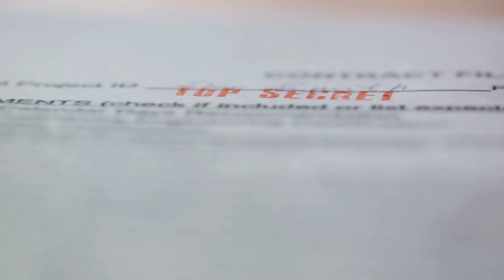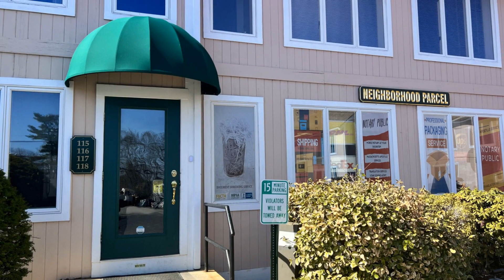Document Shredding Andover MA - Better Alternative To Personal Shredders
Why Andover, MA Residents and Medical Firms Should Rethink Document Shredding? Hey Andover community, ever had a pile of papers and thought, "Surely there's a better way to dispose of these?" Well, you're in luck because there absolutely is! If you've been heading to Staples or UPS stores for your document disposal, let's chat about a local secret that's been safeguarding our community's information: Neighborhood Parcel.

**1. 🏠 **It's All About Local Love**:**
Neighborhood Parcel isn't just a faceless franchise. It's a part of our Andover fabric, growing and evolving alongside us for over a decade. There's a unique sense of trust and reliability when a neighbor serves a neighbor. They understand the nuances and priorities of our community firsthand.

**2. 💡 **Educate Yourself on HIPAA**:**
Especially if you're a small medical firm, here's a nugget of wisdom. HIPAA (Health Insurance Portability and Accountability Act) isn't just a fancy acronym; it's a critical legislation designed to safeguard patient health information. Non-compliance can lead to hefty fines—ranging from $100 to $50,000 per violation, with a maximum annual penalty of $1.5 million. That's not pocket change for a small business! Choosing a HIPAA-compliant shredding service like Neighborhood Parcel isn't just smart; it's a financial safeguard.

**3. 💰 **Let's Talk Numbers**:**
Starting at a mere 89 cents per pound, Neighborhood Parcel genuinely challenges the rates of Staples and UPS. And get this: professional shredding services can be 10 to 40% cheaper than operating a paper shredder in-house. So, you're not only getting top-notch service but also saving a nice chunk of change.

**4. 🌍 **For Our Earth Lovers**:**
Our town loves the environment, and Neighborhood Parcel mirrors that sentiment. Every shred they make is a step towards a greener earth, thanks to their 100% recycling program. So each time you use their services, you're also giving a little back to our planet.

**5. 🚀 **Efficiency at Its Best**:**
Tired of feeding a shredder sheet by sheet? Neighborhood Parcel gets it and takes all those documents in bulk. No fuss, no muss. Just a swift, seamless experience every single time.

**6. ✅ **Transparent & Trustworthy**:**
This isn't just about shredding and forgetting. When you drop off your documents, a receipt acts as your peace-of-mind ticket. Once the process concludes, a notarized certificate of destruction confirms your documents are history.

**To Wrap Things Up**:
Dear Andover residents and cherished medical firms, consider this a nudge, or perhaps, a wake-up call. Let's prioritize security, efficiency, and budget-friendly solutions. With Neighborhood Parcel, that's precisely the package deal you receive.

Let's keep Andover's information safe, one shred at a time!